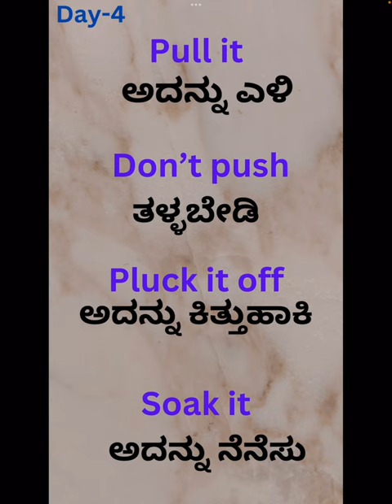Daily usable short sentences DAY -4 | ದೈನಂದಿನ ಬಳಸಬಹುದಾದ ವಾಕ್ಯಗಳು DAY -4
ದೈನಂದಿನ ಬಳಸಬಹುದಾದ  ವಾಕ್ಯಗಳು DAY -4 daily usable sentences DAY -4

100 daily use english sentences | how to understand english sentences in kannada|  bassic english grammar in kannada | english learning for beginners
important daily word meaning daily use improve english speaking skills|

English grammar for Kannada medium students
English grammar questions for competitive examination
2nd puc English grammar
English grammar
How to learn English speaking easily
Tips to learn English speaking
Tenses in English grammar with examples
English speaking course tense
Tenses
Vocabulary in Kannada
Articles in English grammar  in Kannada
Daily using words in Kannada
A and An use in English in Kannada
English answer writing skills
Learn English speaking course in Kannada
Idioms
Competitive exams
How to learn writing English sentence